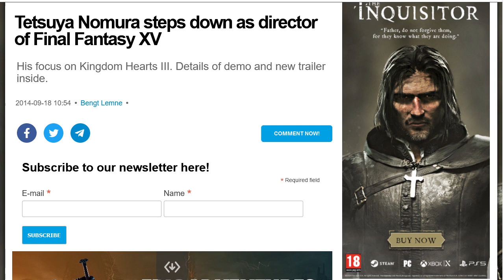Triple Triad FF8 MINI GAME TERBAIK Sepanjang Sejarah Final Fantasy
Inilah mini game terbaik sepanjang sejarah Final Fantasy. Kamu pernah main?

00:41 Sejarah Triple Triad
02:23 Gameplay dan cara mainnya
05:20 Kesimpulan

Video saya capture sendiri.

Recording:
OBS
Editing:
KDEnlive